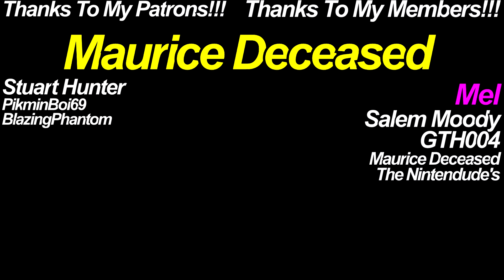THE END OF SONIC.EXE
This is it. The final stand against a demon, that has haunted Sonic and this channel, for far too long. Time to break this curse, once and for all. HAPPY HALLOWEEN EVERYONE!
Avatar art is by: DAClassicGamer!